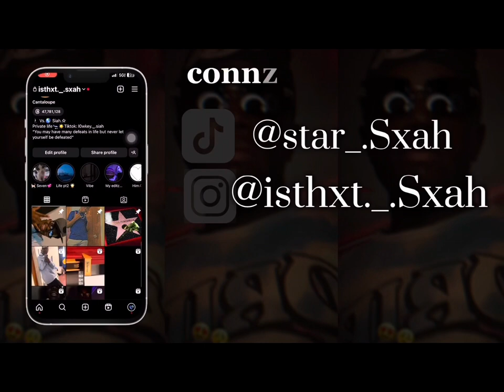Mini Vlog|Bowling!!!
Should I do vlogma’s? comment down 👇 below